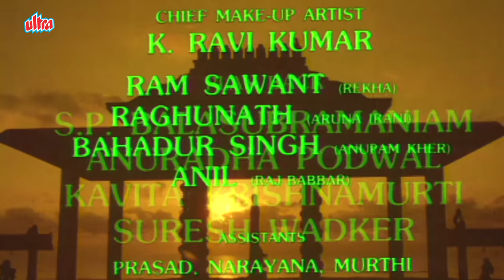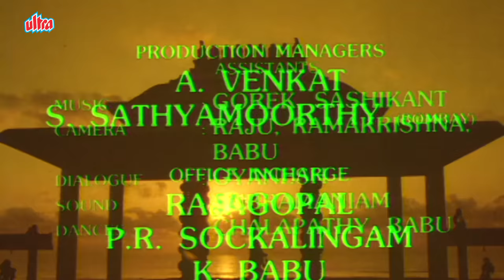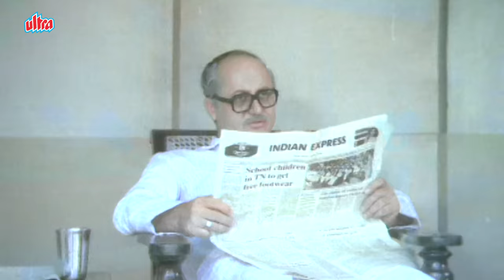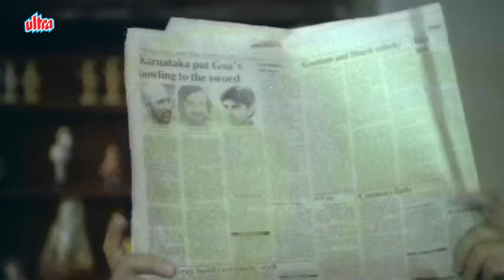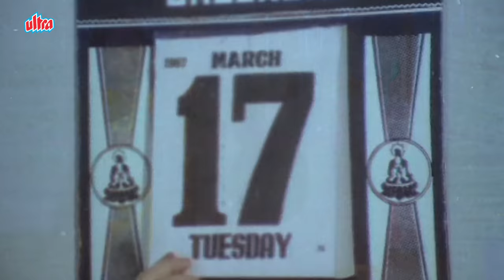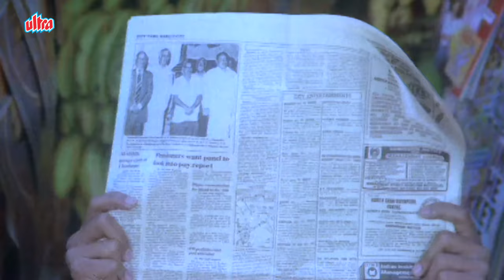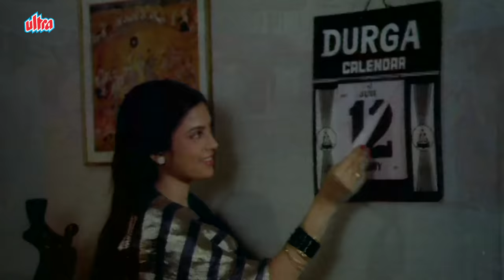Sansar Full Movie | Rekha | Anupam Kher | बाप बेटे के बीच खीच गयी लकीर | Raj Babbar | संसार (1987)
Film: Sansar
Cast: Anupam Kher, Rekha, Raj Babbar, Aruna Irani
Director: T. Rama Rao
Producer: A. Purnachandra Rao